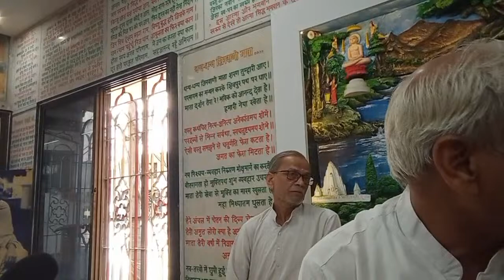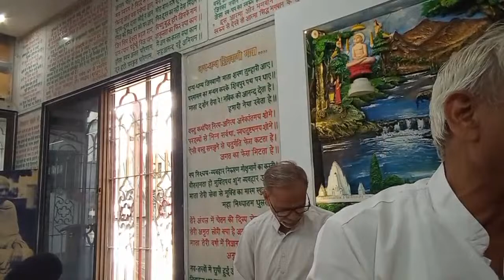Highlight *श्री दिगंबर जैन परिवार मंदिर ट्रस्ट नागपुर के नवीन ट्रस्टी मंडल का स्वागत*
*स्वागत समारोह*
*श्री दिगंबर जैन परिवार मंदिर ट्रस्ट नागपुर के नवीन ट्रस्टी मंडल का स्वागत*

*श्री दिगंबर जैन स्वाध्याय मंडल ट्रस्ट नागपुर के नेहरू पुतला स्थित श्री महावीर दिगंबर जैन मंदिर में*